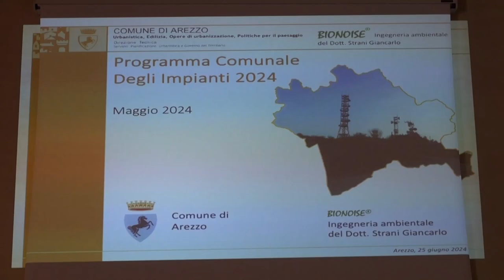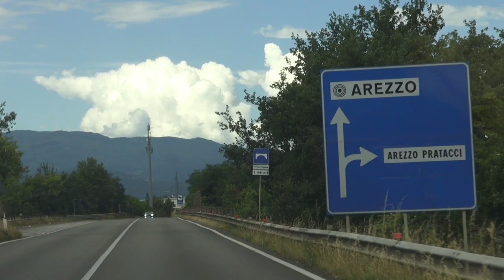Antenne telefonia: presentato il nuovo piano ad Arezzo. Su Via Anconetana vince il comune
Presentato questa mattina l'aggiornamento del programma territoriale degli impianti, finalizzato a programmare il corretto insediamento urbanistico e territoriale delle Stazioni Radio Base (SRB) sul territorio del Comune di Arezzo e a minimizzare l’esposizione della popolazione ai campi elettromagnetici, in conformità alle leggi e provvedimenti che disciplinano la materia. Tra gli obiettivi dell'Amministrazione anche la razionalizzare della collocazione delle future installazioni di telefonia mobile sul territorio comunale tesa a privilegiare l'utilizzo di supporti già esistenti. Previsto anche il mantenimento di un flusso documentale costante tra il Comune ed i gestori, per favorire una corretta informazione alla popolazione.
La redazione del programma degli impianti ha tenuto conto di molti strumenti, come il Catasto Regionale, i piani di rete dei gestori, le destinazioni d'uso del territorio e degli edifici, i valori di campo elettromagnetico esistenti. In particolare, relativamente a questo ultimo punto, la campagna di misure, effettuata allo scopo di verificare l’attuale stato di inquinamento elettromagnetico presso specifici ricettori, ha evidenziato una buona situazione sul territorio comunale. Anche le misure effettuate su aree del territorio adiacenti agli impianti di telefonia attivi, hanno mostrato valori di campo molto al disotto dell’obiettivo di qualità di 6 V/m.
Rispetto alle ipotesi di localizzazione di nuove SRB indicate nel Piano approvato nel 2016 e successive singole autorizzazioni, ad oggi sono state realizzate soltanto sette nuove antenne. Le principali attività dei gestori di telefonia negli ultimi due/tre anni hanno riguardato l’aggiornamento tecnologico di apparati esistenti, soprattutto per le esigenze di trasmissione con tecnologia 5G.
I piani di sviluppo per l’anno 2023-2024 sono stati richiesti dall’Amministrazione comunale agli enti gestori, come previsto dalla legge regionale n.49/2011 art.9. Ad oggi sei gestori hanno presentato i relativi piani di sviluppo per adeguare alle nuove tecnologie i siti già esistenti e sfruttare la tecnica del co-site per le nuove installazioni allo scopo di minimizzare l’impatto sul territorio comunale.
Contestualmente all'aggiornamento del Programma è redatto il Regolamento di Attuazione che disciplina l’installazione di nuovi apparati SRB e tutte le procedure attinenti alla materia specifica. Una volta avviate le procedure di verifica e condivisione da parte degli uffici competenti, delle commissioni comunali e del Consiglio, verrà implementato annualmente il Programma comunale degli impianti, che seguiranno al recepimento dei piani di sviluppo rete da parte di tutti i gestori (entro ottobre di ogni anno) e delle decisioni assunte dall’Amministrazione comunale.
La proposta tecnica di Piano sarà sottoposta al procedimento di Valutazione Ambientale Strategica, ai sensi della legge regionale 10/2010. Sarà quindi adottato dal Consiglio Comunale, posto in osservazione e quindi approvato a seguito controdeduzioni. Preventivamente ad ognuna delle fasi sopra descritte, relativa alla formazione del Piano, sarà assicurata la trasparenza, l’informazione e la partecipazione della popolazione residente e di altri soggetti pubblici e privati interessati, così come previsto dalla legge regionale 49/2011.
“Il primo elemento che sovrintende l’intero lavoro e che risponde all’interesse primario della salute dei cittadini è la minimizzazione dell’esposizione ai campi elettromagnetici – ha dichiarato il vicesindaco Lucia Tanti. - La razionalizzazione della collocazione degli impianti e la valutazione dell’utilizzo di supporti già esistenti sono le altre linee guida rispetto alle richieste da parte delle aziende. Quello che rimane fermo è il ruolo centrale del Municipio al quale spetta la regia: è infatti necessario che sviluppo e potenziamento rimangano dentro un quadro di sistema che è dovere e diritto del Comune darsi”.
“L'aggiornamento del programma territoriale degli impianti risponde a criteri puntuali che prevedono una sostanziale valutazione dei piani di sviluppo presentati dai gestori e una analisi dettagliata delle aree di proprietà comunale utilizzabili per le installazioni. La prevista partecipazione ad incontri con la cittadinanza e con gli organi istituzionali rappresenta un punto fondamentale a favore del necessario coinvolgimento della popolazione residente nelle scelte da effettuare”, ha detto l’assessore Francesca Lucherini